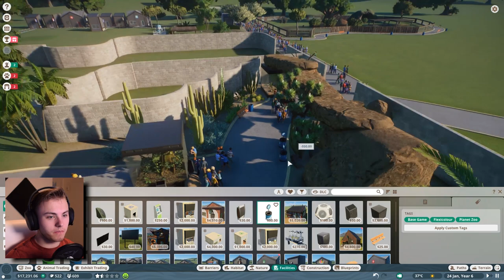Ik Heb Maki's Geadopteerd!! - Planet Zoo [2]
De Dierentuin wordt weer een stukje groter!

Vond je het gezellig?
vergeet dan niet op deze knop te klikken

benieuwd naar waar ik mijn video's opneem?

BEETJE INFO OVER DE MAKI:
De maki's of lemuren vormen een familie van halfapen die alleen voorkomt op Madagaskar en nabijgelegen eilanden. Tot deze familie behoren de bij het grote publiek bekendste halfapen, waaronder de ringstaartmaki, die regelmatig in dierentuinen te zien is.

De lemuren zijn vernoemd naar de Romeinse lemures, de geesten van de doden die 's nachts gillen slaken. De geluiden van de maki's deden de eerste onderzoekers van Madagaskar denken aan deze lemures.

Maki's komen op heel Madagaskar voor, behalve in de binnenlanden. Ze leven in alle bostypen, van de droge stekelige bossen in het zuiden tot de vochtige regenwouden in het oosten.

Hallo,
Ik ben Clijn
En Ik maak gamevideo's